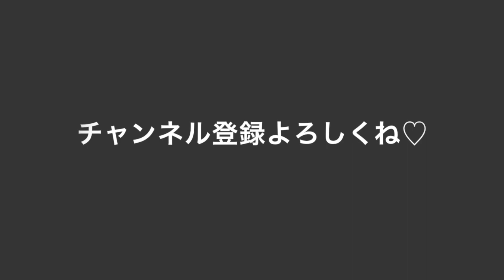卓球試合動画《セカンド戦線》“えびちゃんを倒せ”《VSレント/１ゲーム目》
☆完全オリジナル動画☆
相模原駅から徒歩5分圏内の卓球場です。
Japan Table Tennis
１日５００円で何時間でも利用できます！！！
一般教室、ラージボール教室、ジュニア教室などもあります
千木良T.P.C　スグルミュージック

講習会に呼んでください☆
祐コーチが全国どこへでも伺います☆
今までにない新感覚のレクチャーをぜひ体験してみてください☆